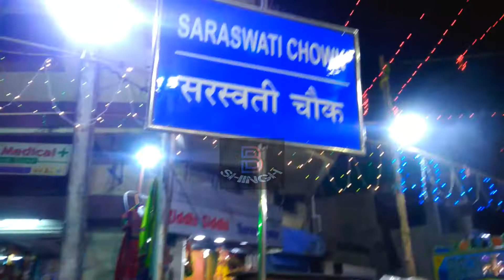Festival night life silvassa city